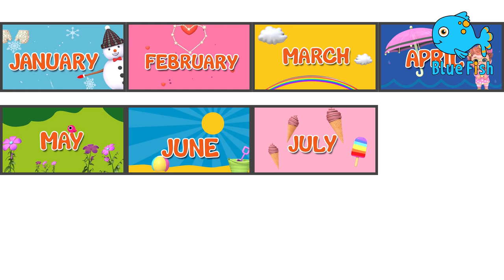My Best Friend | Friends Song I Cartoon songs | Super Bobo 4K Nursery Rhymes & Kids Songs-Blue Fish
My Best Friend | Friends Song I kids cartoon | Learn to Charish- Nursery Rhymes & Kid Songs | Blue fish

Super Bobo 4K Nursery Rhymes & Kids Songs-Blue Fish